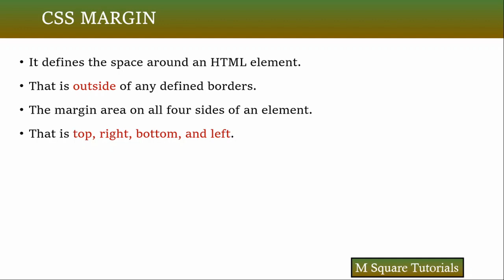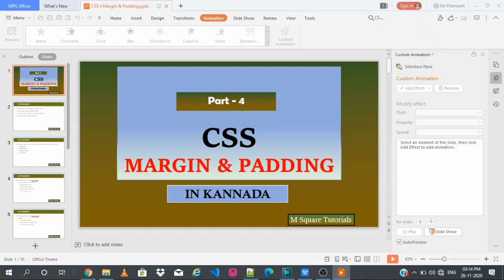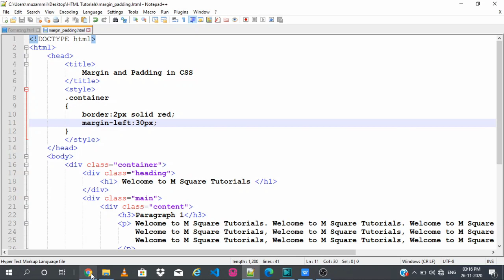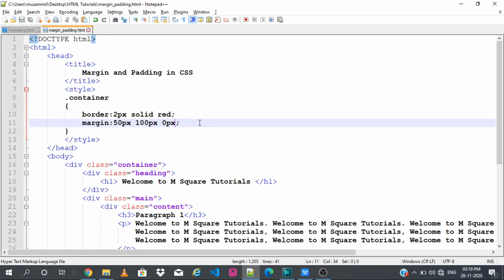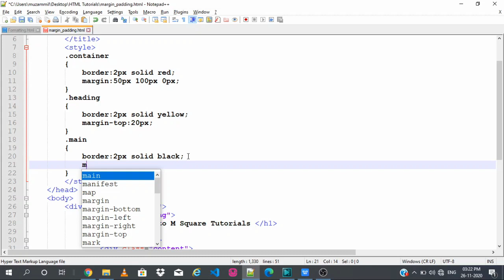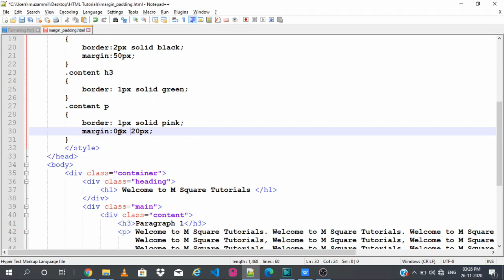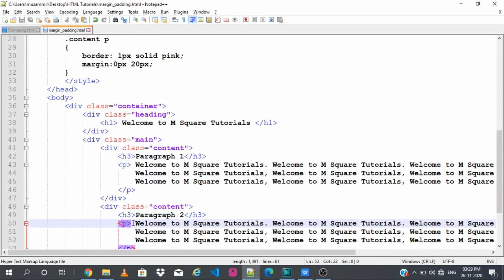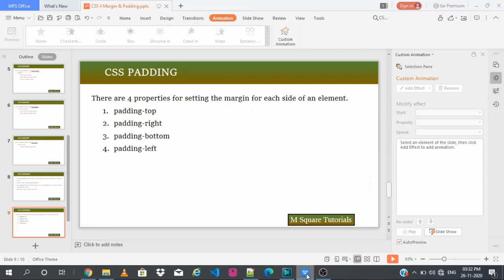Margin in CSS | Padding in CSS | in Kannada | CSS tutorial for beginners | Part 4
Part 4 | Margin in CSS | Padding in CSS | in Kannada | CSS tutorial for beginners.